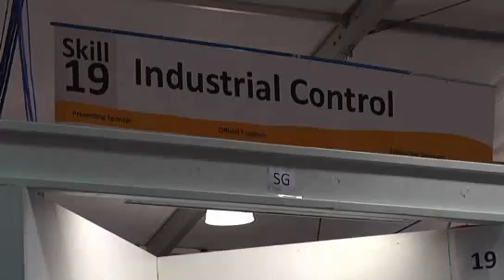It's All Under Control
Yves Zimmer from Luxembourg is a very friendly Competitor in the Industrial Control skill at WorldSkills Calgary 2009.He chose industrial control because it combined his passions of mechanics (which he learnt from his father) and electronics (which he learnt at school) and gave him a new challenge.He has met a number of new friends at WorldSkills Calgary 2009 and has taken with him a number of lessons learned, particularly by working with people from other countries.Yves takes a few minutes out of his busy schedule to explain the industrial control set up for the competition.Guy Mander is an Expert from Luxembourg in the same category. He explains the time constraints the Competitors will face during the competition.